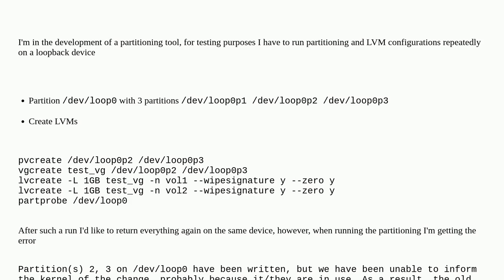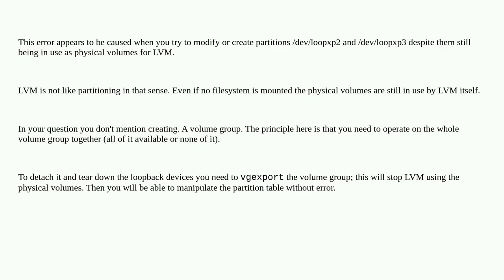Unix: multiple paritioning of loopback device leads to error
multiple paritioning of loopback device leads to error

A special thanks goes out to the community

  partition lvm